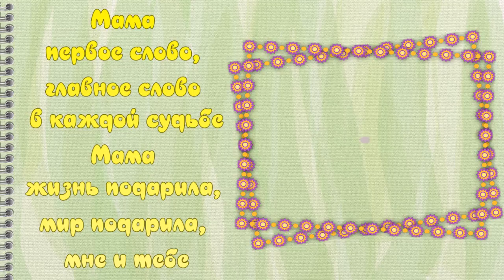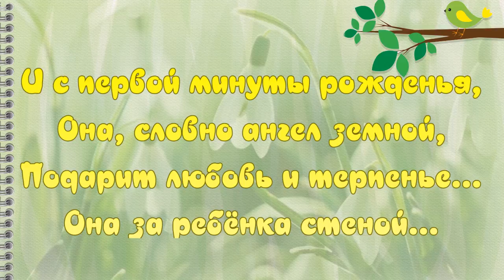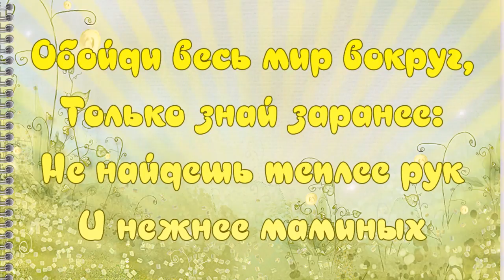Мама – первое слово, главное слово Скульптуры, посвященные маме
Мама первое слово,
главное слово в каждой судьбе.
Мама жизнь подарила,
мир подарила, мне и тебе.

Хотите зарабатывать на своем канале? Станьте партнером YouTube AIR Партнёрка AIR - подходит как для начинающих видео блогеров, так и для профессионалов YouTube!
Если вас интересуют вопросы профилактики, сохранения молодости и красоты, приглашаю на сайт «По секрету всему свету»